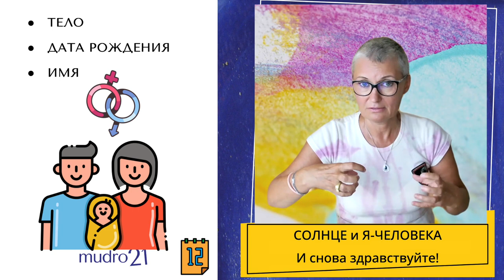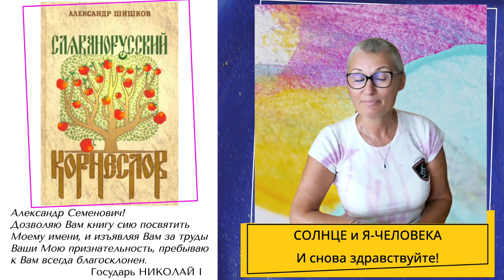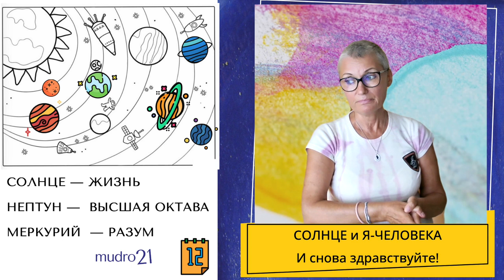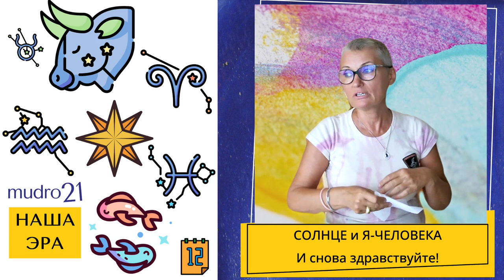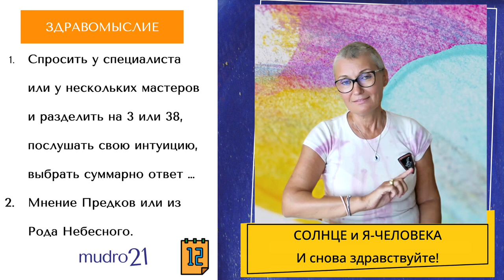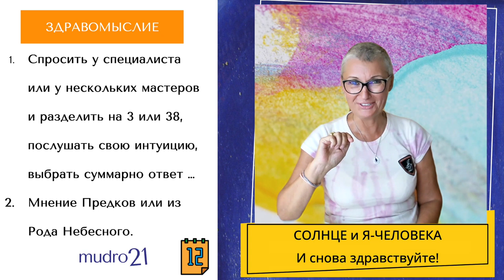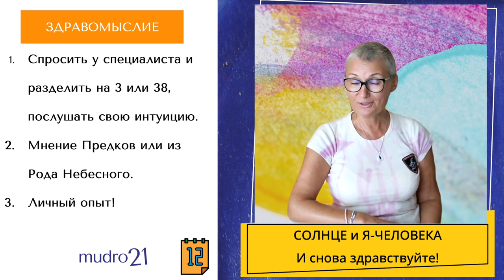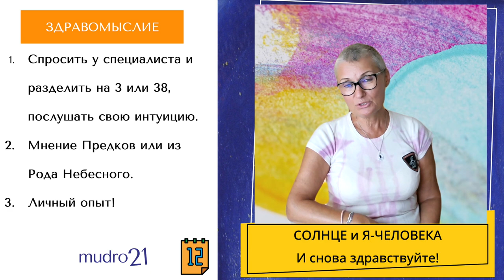🔹 Занятие № 12.1 Солнце — наш Жизнедатель и наша Путеводная Звезда, Он освещает наш Путь в веках.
Приглашаю на занятия «Мудрость Жизни 21»  для молодых людей Новой Эпохи

Говорим о самом главном и простом, обо всем @mudro21 / Vk / Telegram / Rutube / YouTube

Ольга / Фиора Делла Вита

P.S. Рада буду общению в комментариях, ЛС или WhatsApp